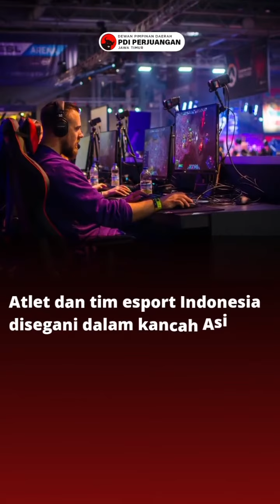Sukses Gelar Kompetisi Mobile Legends Puan Maharani, DPC Bojonegoro Siap Support Milenial di Esport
Aksi Repdem Bojonegoro wadahi bakat milenial di bidang e-sport.